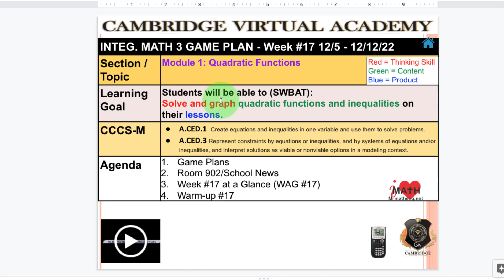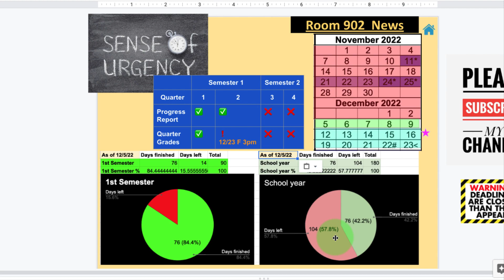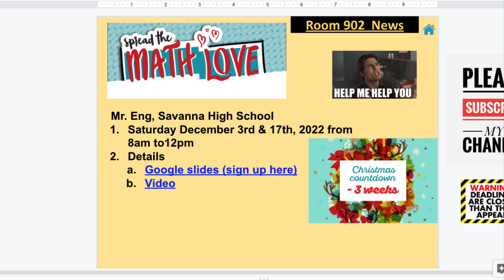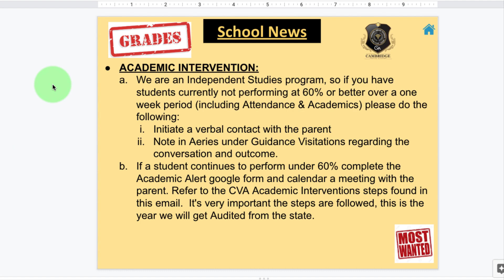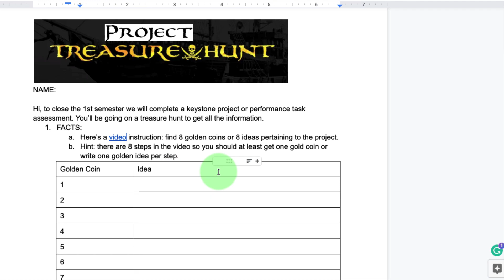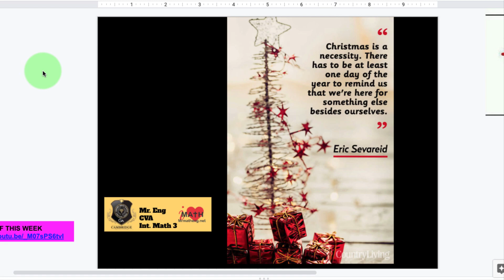CVA IM3 WAG #17 (12/6 - 12/10/21) M1 Test, Project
[1] google slides